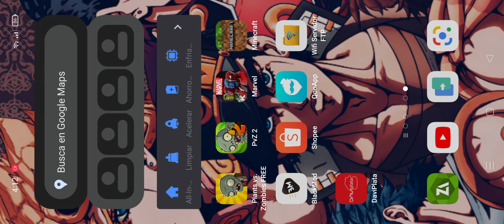MARVEL CHAMPIONS (MODO HISTORIA) PART #6